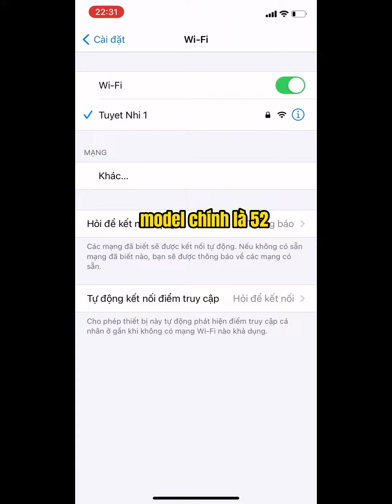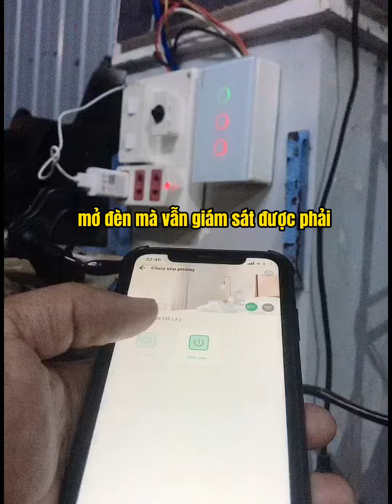Bộ mở rộng sóng wifi tp-link 854RE